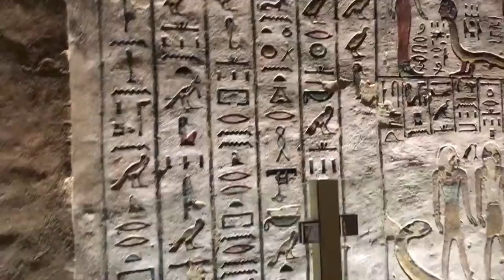AT HOME WITH RAMSES III